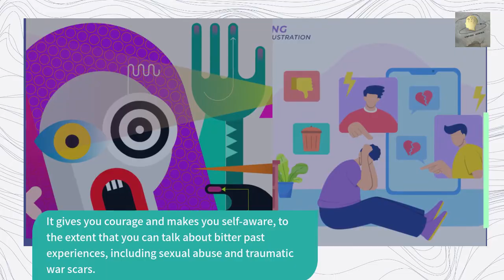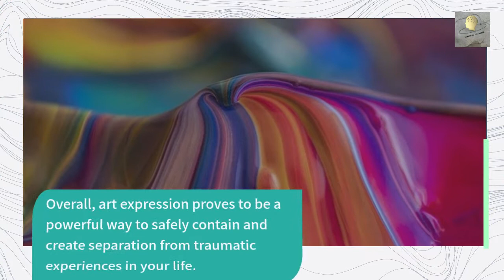What is Art Therapy for Trauma? How can Art Therapy Help with PTSD? Art Activities and Colorings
Traumatic life experiences can throw you in a deep pit of stress, anxiety, and depression. Medications may help but alternative therapies are more likely to bring you back to life, and art therapy intervention can work wonders when performed under the supervision of art therapy specialists. How art therapy activities help with PTSD, anxiety, and trauma, let's find out now.